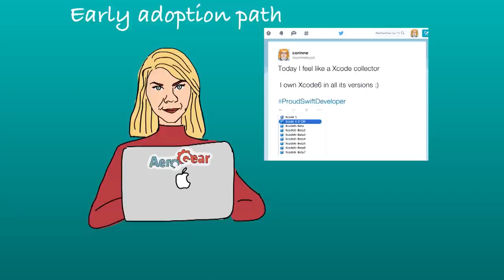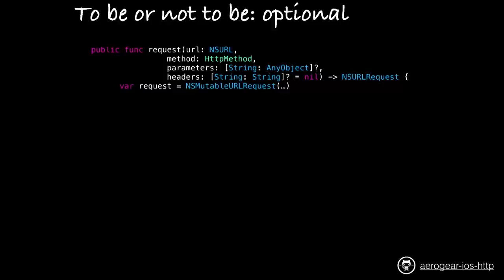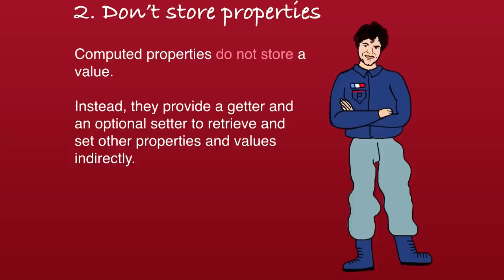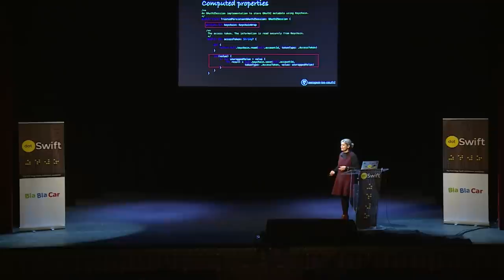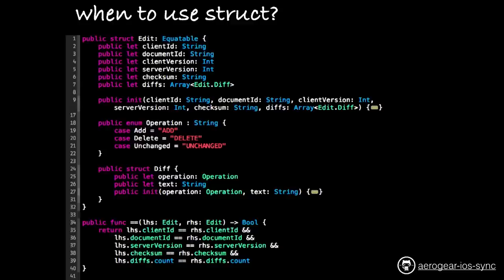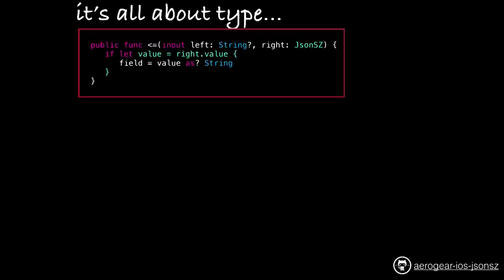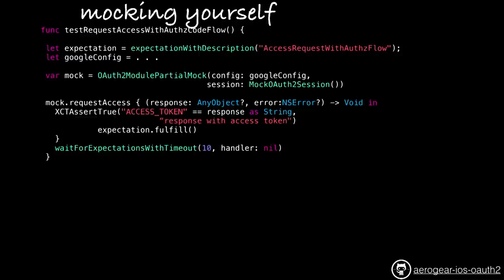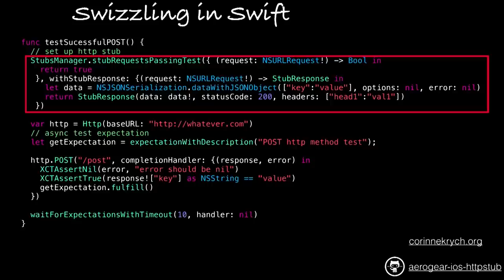dotSwift 2015 - Corinne Kyrch - Switch to Swift?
in Paris on February 6, 2015.